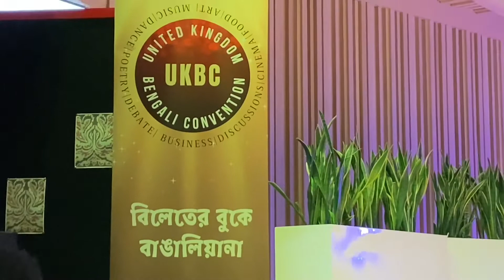UKBC 2022 - Manchester: Excerpts Jayati